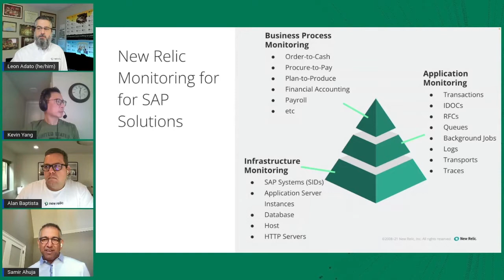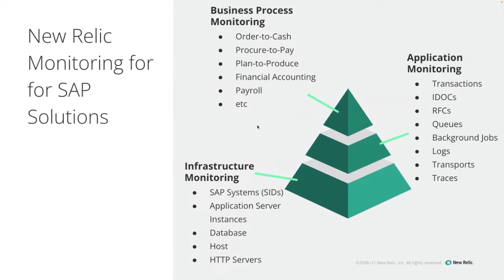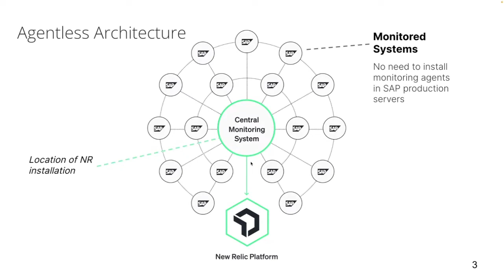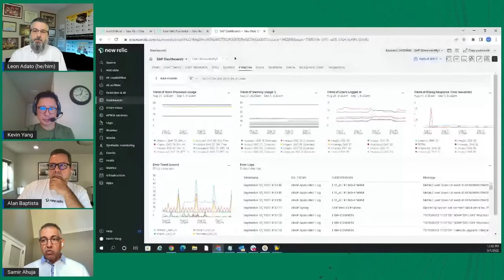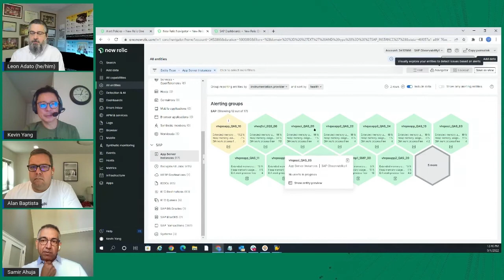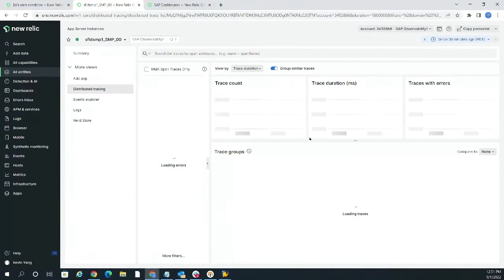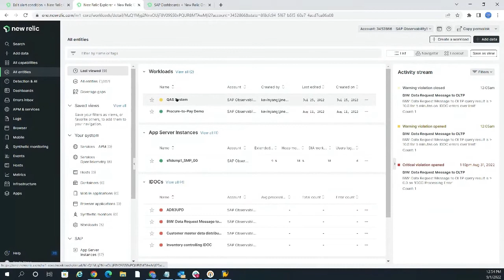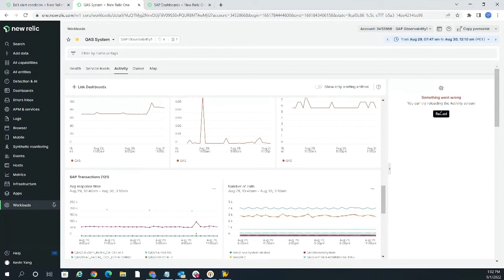Changelog - SAP Monitoring With a Click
SAP is core to many business critical processes, but for a lot of companies it’s managed in a silo, often with minimal (or no) monitoring. New Relic is changing that with a new capability that seamlessly and intensively monitors your SAP investment.

Guests:
Samir Ahuja - Senior Director, Growth Engineering
Kevin Yang - Senior Manager, Software Engineering
Alan Baptista - Product Marketing Director